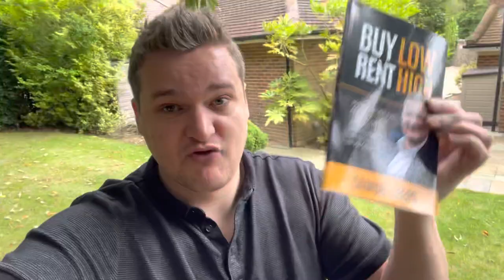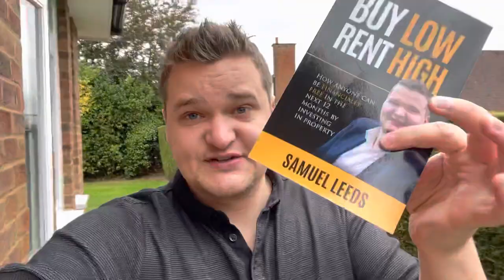Why You NEED This Book In Your Life